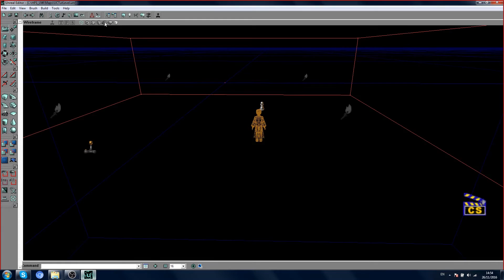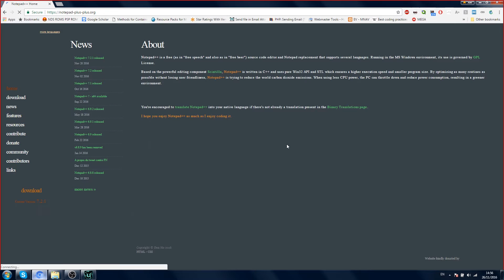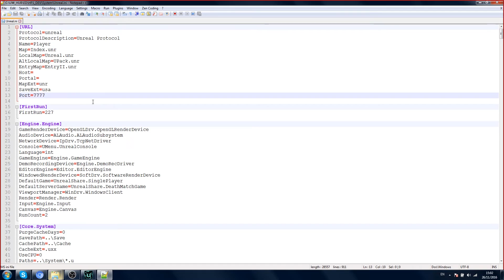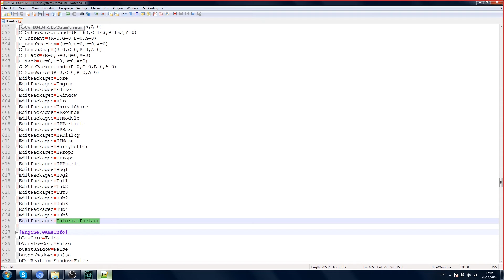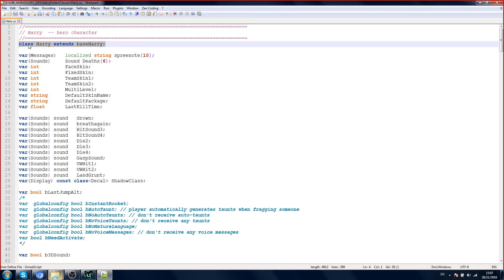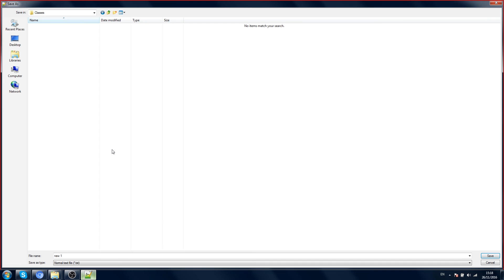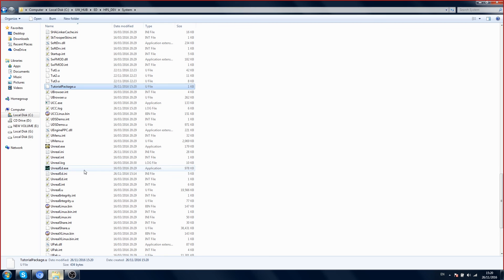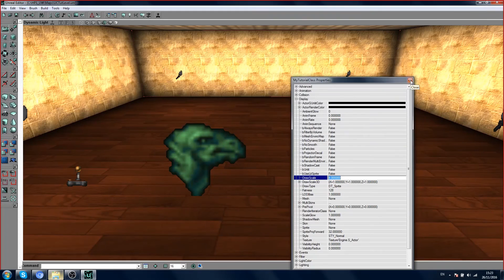Harry Potter UnrealScript Modding Dev Kit #1 - Custom Object/Actor (EN - RU)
EN:
Hello everyone. Today we'll be taking things a step up and actually making a custom object/actor that was never part of the game or editor.

RU:
Создаём простейший объект, помещаем его в отдельный u-пакет и подключаем к своему МОДу.